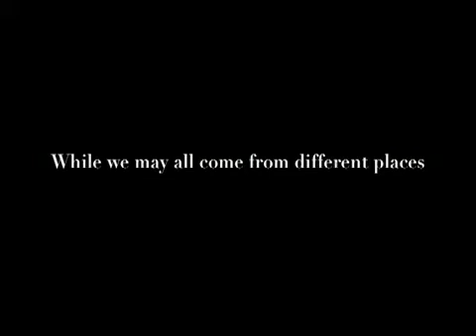buKSA Culture Show 2009: IDKA Trailer